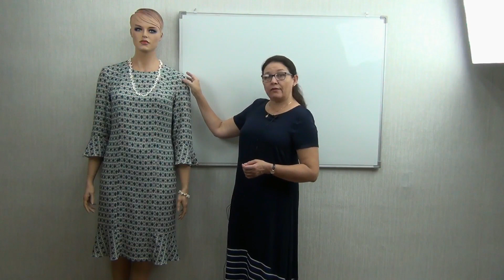КАК СШИТЬ ШЁЛКОВОЕ ПЛАТЬЕ С ОБОРКАМИ - уроки кройки и шитья для начинающих - автор Тимофеева Тамара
Наши контакты:
Тамара, Александр